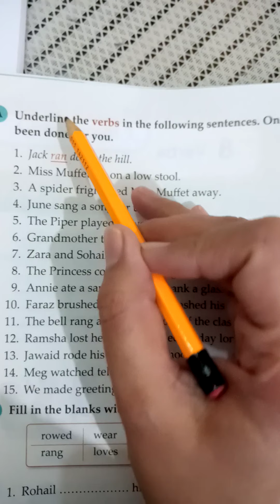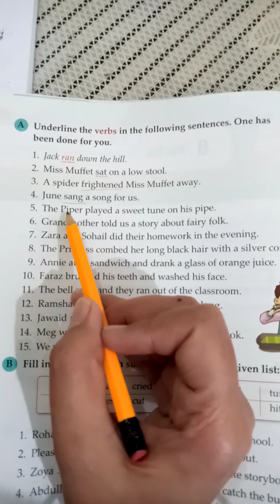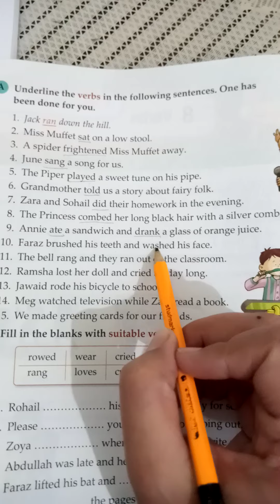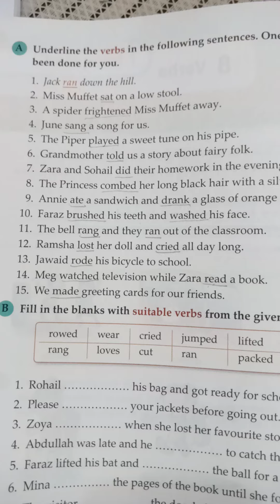Class 2..The Grammar Tree book 2..Pg 24..Ex .A